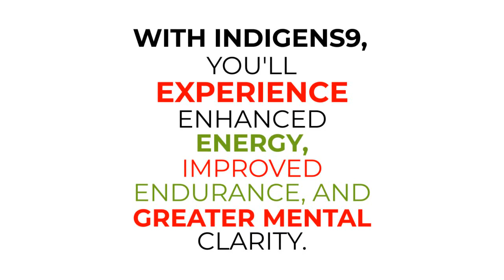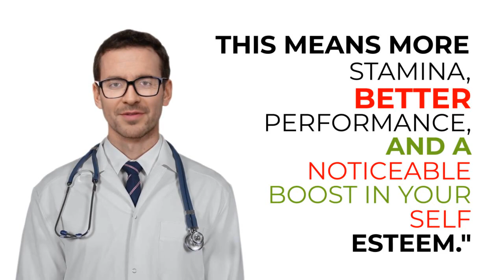Indigens9 Male Enhancement Supplement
Looking for a way to enhance your stamina, improve performance, and boost your confidence? Discover Indigens9 Male Enhancement Supplement – a powerful, all-natural solution designed to support men’s sexual health and vitality.

In this video, we explore the key ingredients like Ginseng, Maca Root, L-Arginine, and Saw Palmetto, which work together to improve libido, energy, and endurance. Learn how Indigens9 can help you feel more confident and energized in all areas of your life!

Key Benefits: ✅ Enhances libido and se*ual performance ✅ Boosts energy and overall vitality ✅ Supports testosterone and blood circulation ✅ Safe, natural ingredients with minimal side effects

🔔 Ready to take your sexual wellness to the next level? Try Indigens9 today!